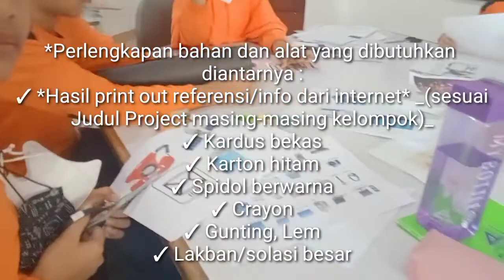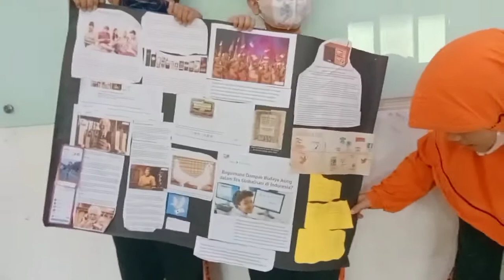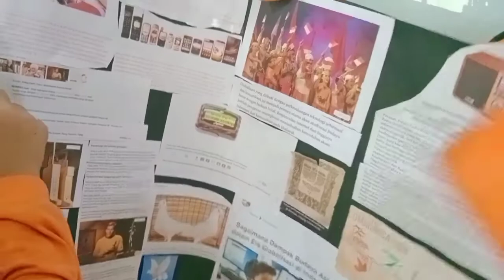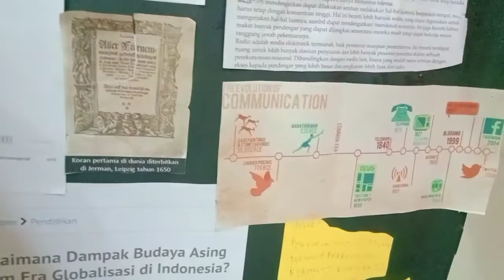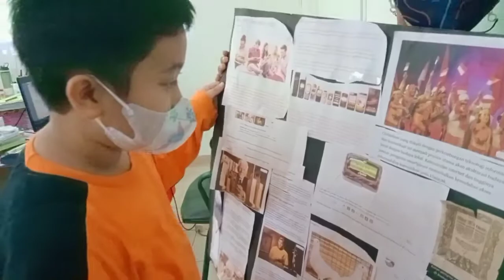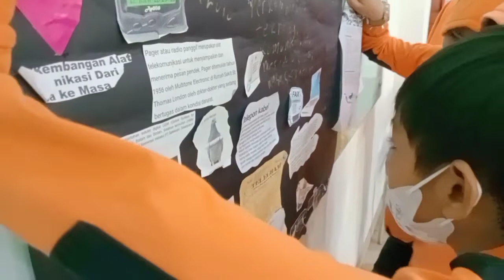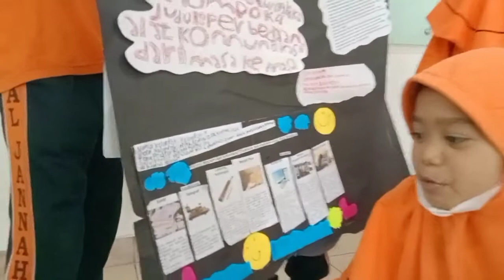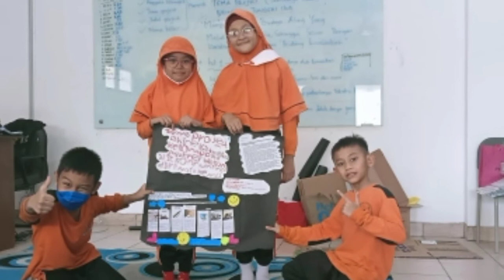Making Wall Magazine/Projek Membuat Mading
Ini Tema Project dari Project ke "Bhineka Tunggal Ika"*